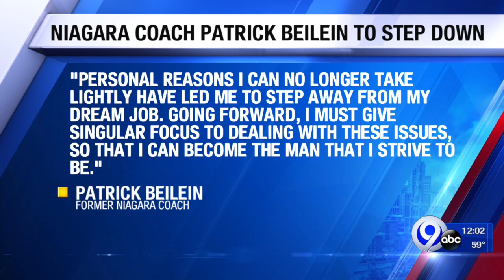Patrick Beilein resigns at Niagara basketball coach, Paulus named interim head coach